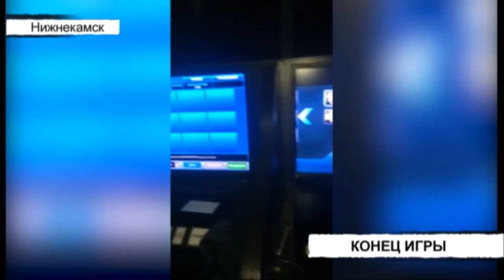Вызов 112 - 20/01/21 среда 🚔 ТНВ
Координаты:
☎ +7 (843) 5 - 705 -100